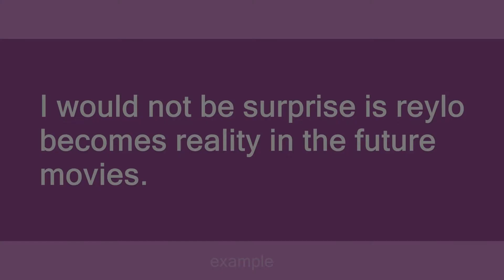reylo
Slang flashcards: